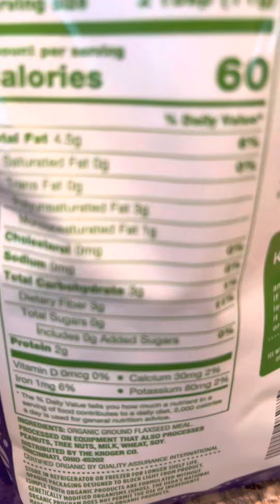Protein packed breakfast